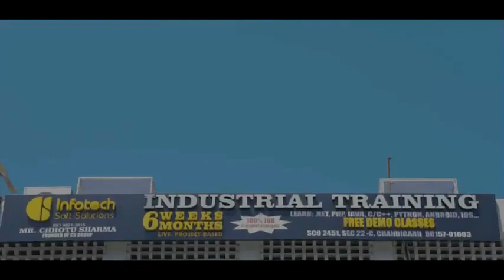HimachalNews: मल्टी टास्क वर्कर संगठन के नए अध्यक्ष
divyahimachaltv
dhtv,tvnews
local news
divyahimachalgoodmorning
khabre ftafat
divyahimachalgoodafternoon